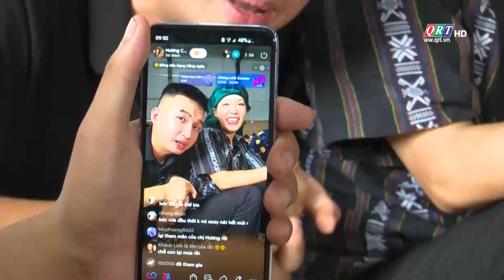Sẽ mở sàn Thương mại điện tử cho đặc sản địa phương